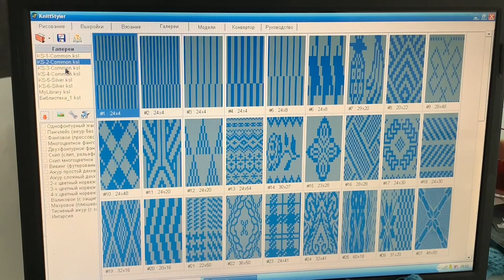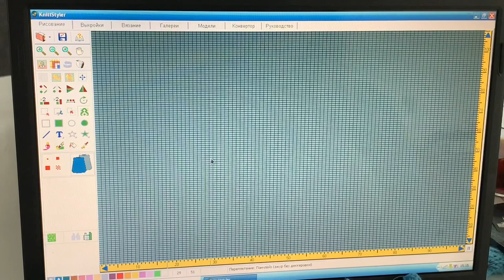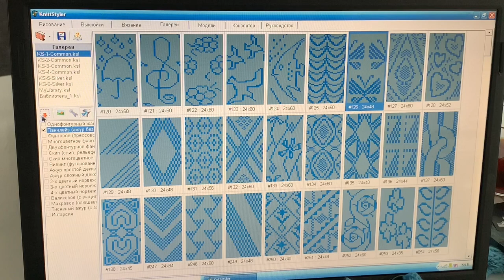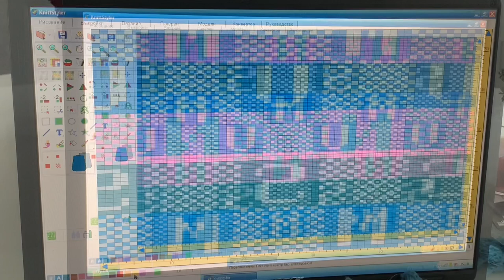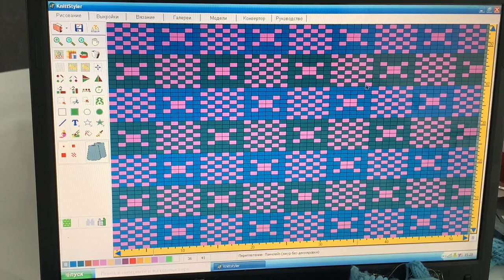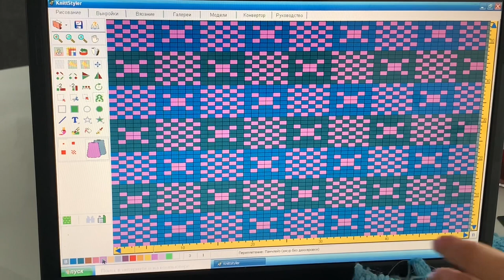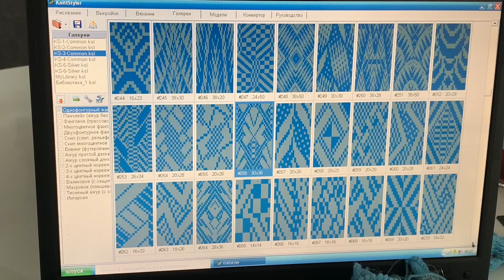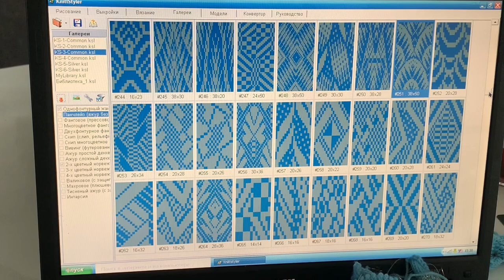FAIR ISLE Patter for Punch lace || Схемы Жаккарда для Панчлейс